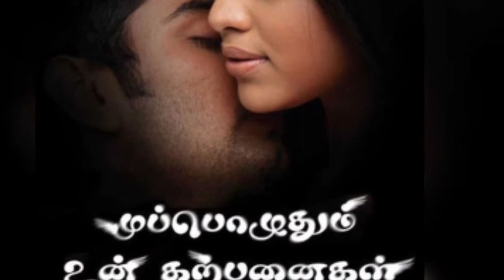Atharvaa Murali Hit and Flop Movies with Box office Analysis || Cinema Talks By Mr&Mrs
Atharvaa Murali is an Indian film actor who works in Tamil cinema. The son of actor Murali and grandson of director S. Siddalingaiah, Atharvaa began his acting career with Baana Kaathadi (2010).

Atharvaa Hit and Flop movies list:

2010 Baana Kaathadi
2011 Ko
2012 Muppozhudhum Un Karpanaigal
2013 Paradesi
2014 Irumbu Kuthirai
2015 Chandi Veeran
2015 Eetti
2016 Kanithan
2017 Gemini Ganeshanum
2018 Semma Botha Aagathey
2018 Imaikkaa Nodigal
2019 Boomerang
2019 100
2019 Gaddalakonda Ganesh

Atharvaa upcoming movies list:

1.Thalli Pogathey
2. Kuruthi Aattam
3. Othaikku Othai
4. Rukkumani Vandi Varudhu